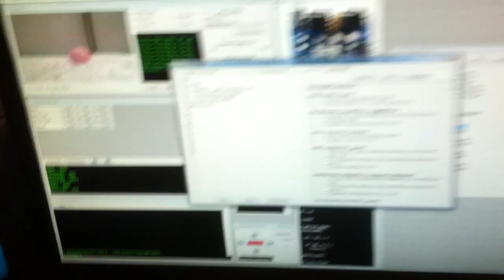AC13 Brookstone Rover Spy Tank